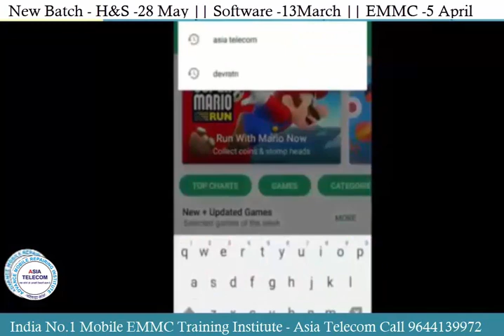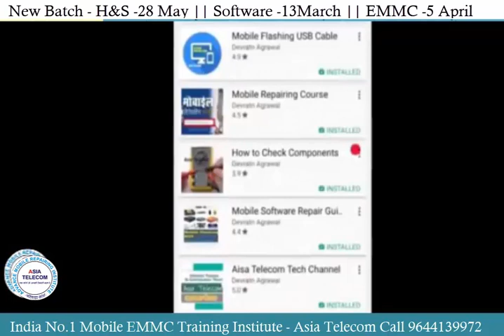किसी भीमोबाइल में सॉफ्टवेयर चढ़ाना सीखें घर बेठे मोबाइल सॉफ्टवेर फ्लशिंग कैसे करे ऑनलाइन बुक ख़रीदे-1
Mobile Software Flashing  Book in Hindi & English - India Best Selling Book -Flashing & Driver & FRP Installation
किसी भी मोबाइल में सॉफ्टवेयर चढ़ाना सीखें घर बेठे

28 May  2019 - Hardware & Software ( One Month ) 26500/-

13  April 2019 - Software ( 13 day only Full Software ) 15000/-

5 May - EMMC Training :FUll IC LEVEL Training (10day-8Hour daily) 20000/-